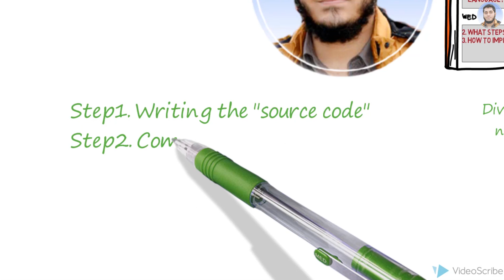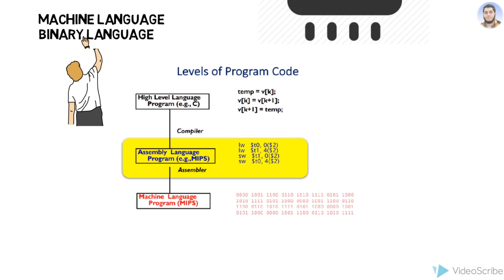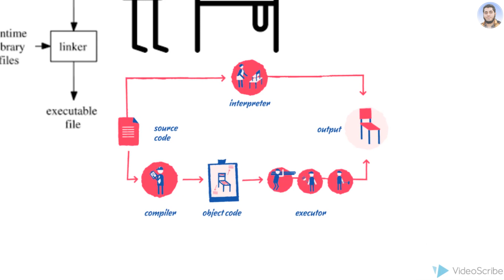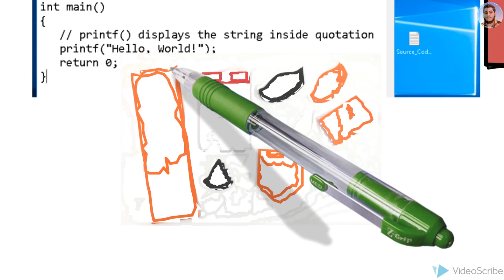How to Write Program in C? | What Steps We Need? | How To Implement? Part 2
How to Write Program in C? | What Steps We Need? | How To Implement?
Guys In This video, we will answer the following question:
▻"HOW TO WRITE PROGRAM IN C PROGRAMMING LANGUAGE?."
▻"ALSO WE LEARN WHAT STEPS WE NEED?"
▻"HOW TO IMPLEMENT?"
▻"NOTEPAD TEXT EDITOR"
▻"LIST OF TOP ide-INTEGRATED DEVELOPMENT ENVIRONMENT"
"""Key Importance"""
STEP1. writing the source code
STEP2. compilation of source code
STEP3. then execution of machine code. "NOT source code Ok ".
CPU: a central processing unit
It's a translator between human & machine.
An actual compiler is basically a software which read your source code then it converts into machine code/binary code then CPU understands.

About Fazal Tuts: My Name is Fazal Haroon From Pakistan
Fazal Tuts4U For free. For everyone. Forever.

A Million Of Thanks...